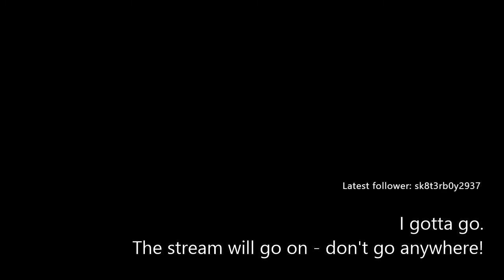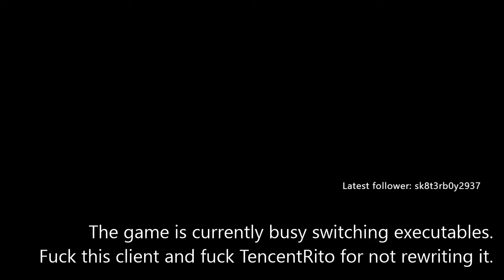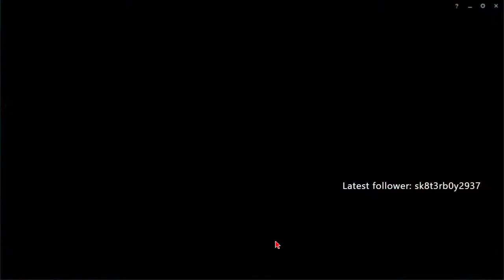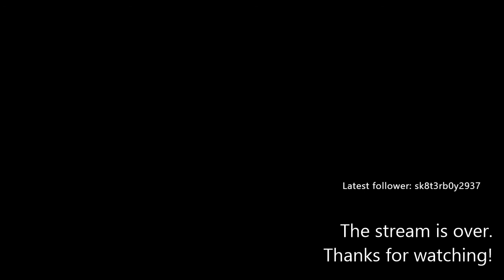2020-12-07T04:58:46Z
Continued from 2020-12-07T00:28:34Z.